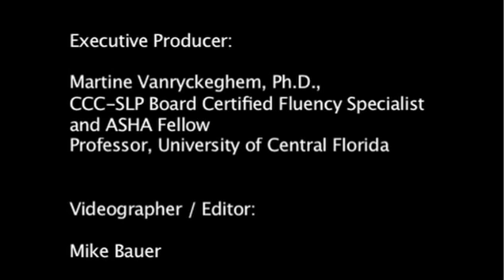A Journey Through Stuttering with Dr. Fred Murray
An interview with Fred Murray, Ph.D.

Executive Producer: Martine Vanryckeghem, Ph.D.
Videographer/Editor: Mike Bauer